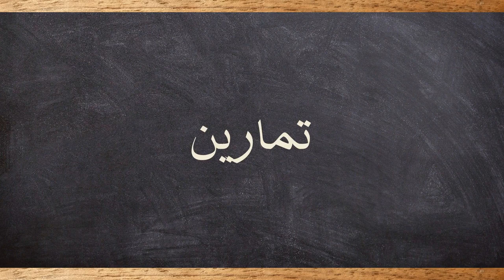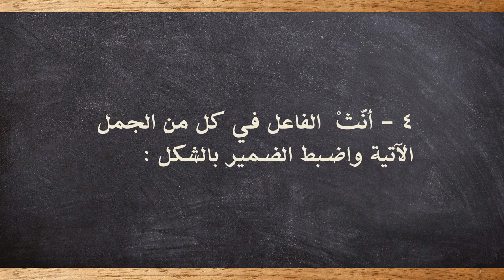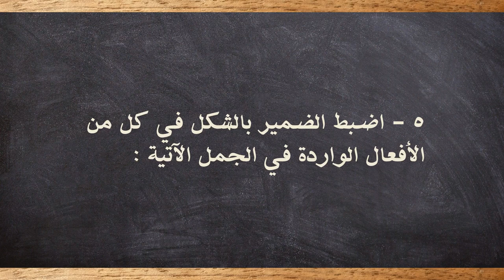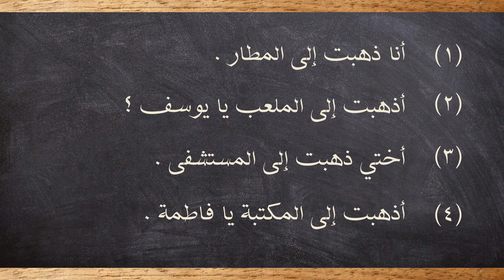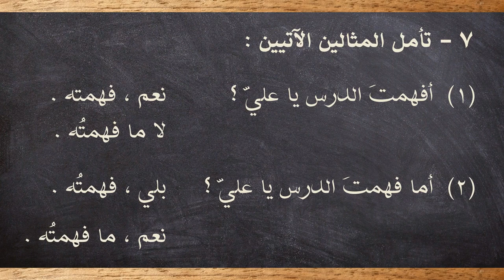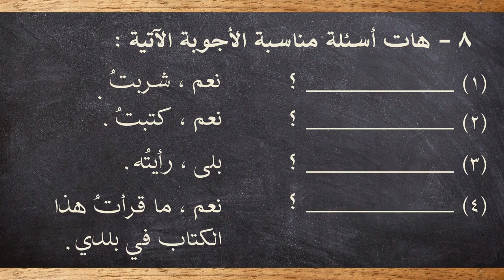6-dars | 1-qism | Durusul lug'atil a'robiyya (2-kitob)